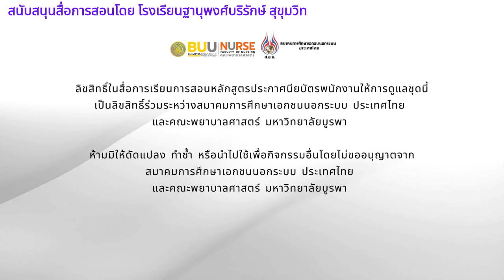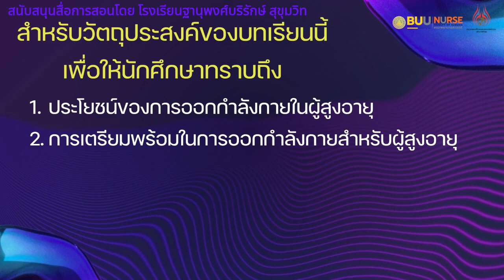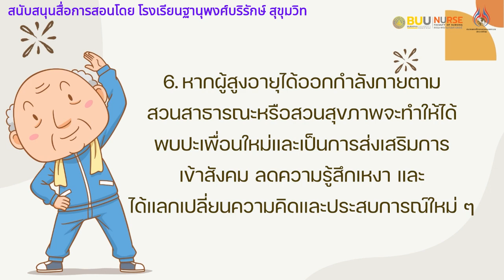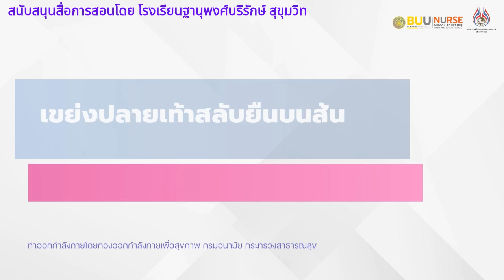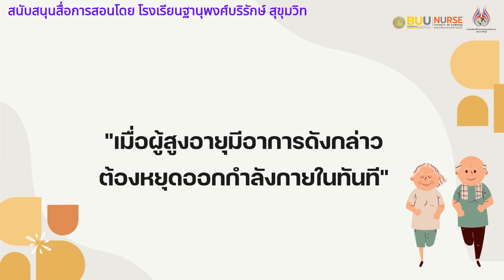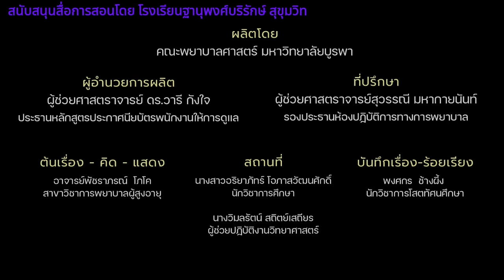การออกกำลังกายและการบริหารร่างกายผู้สูงอายุ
สนับสนุนสื่อการสอนโดย โรงเรียนฐานุพงศ์บริรักษ์ สุขุมวิท